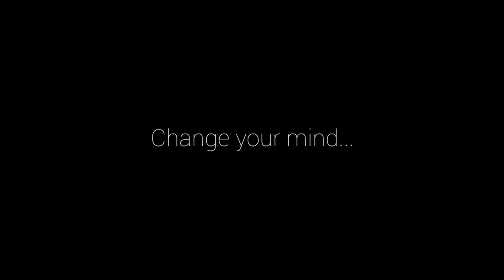Helo Change your mind! Change Your Life!